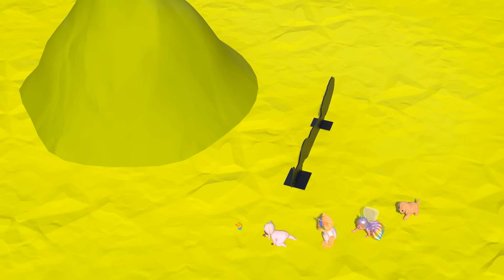Dobrodružství místo spánku: Emma a její kamarádi si chtějí hrát 😃 | Díl 8 | BABY born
✨ Připojte se k BABY born Emmě a jejím kamarádům a pomozte jim hledat ztracenou korunku. ✨

PŘÍBĚH 🌠
Když Emmě její starší bratříček připomene, že je čas si zdřímnout, jsou Emma a její kamarádi právě uprostřed skvělého dobrodružství. Hrají si na motýlka, zajíčka a jednorožce!
Jejich úkol je jasný: najít Emminu ztracenou korunku! 👑 A tak se statečně postaví čelem spánkovému kouzlu. Únavě ale nedokážou odolávat dlouho.
 😴✨ Podaří se jim zachránit ztracenou korunku? 🤗

PRO DĚTI VŠECH VĚKOVÝCH KATEGORIÍ 🧸
Animovaný seriál BABY born je seriál pro děti, který rozvíjí dětskou představivost a kreativitu a zároveň přináší důležité poselství o přátelství a sounáležitosti. Díky roztomilým hrdinům a napínavým dobrodružstvím je skvělou zábavou pro děti všech věkových kategorií a pro jejich rodiny.

📺 Každé tři týdny vychází nové díly zde na YouTube! 📺

Odebírejte náš kanál @BABYbornvcestine